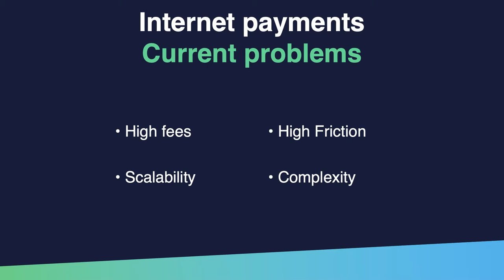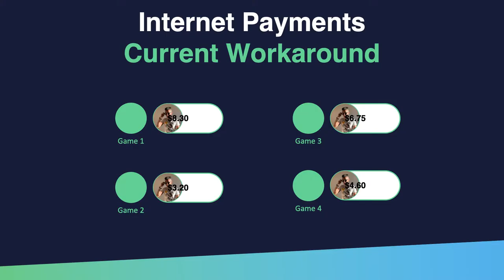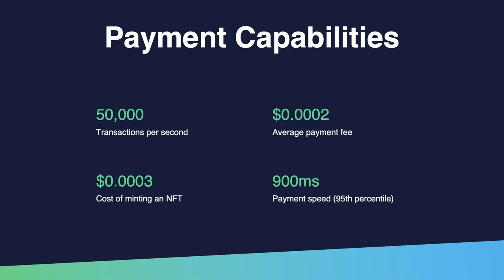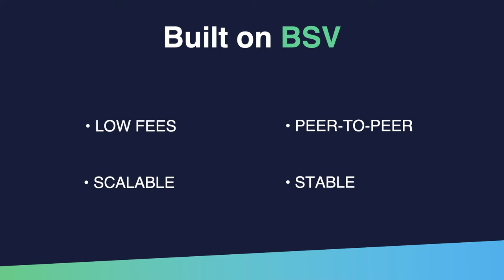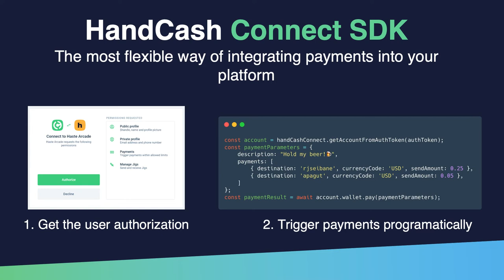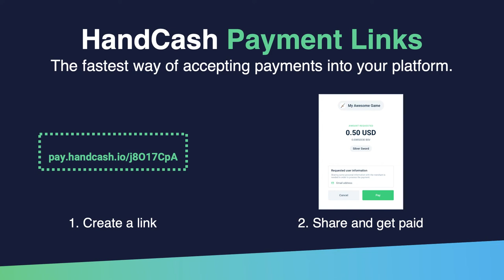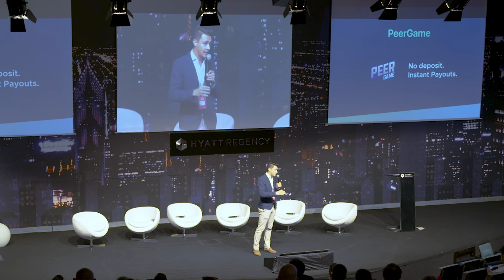HandCash: Building the Metaverse Economy | European Blockchain Convention 2022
Rafa Jiménez, Co-Founder & CTO at Handcash, takes the stage at the European Blockchain Convention in Barcelona to talk about his company's vision for the future of online payments using the BSV blockchain in the metaverse economy.

To learn more, follow us on